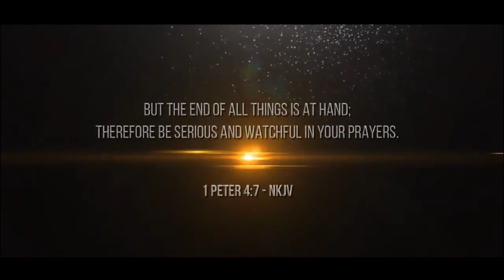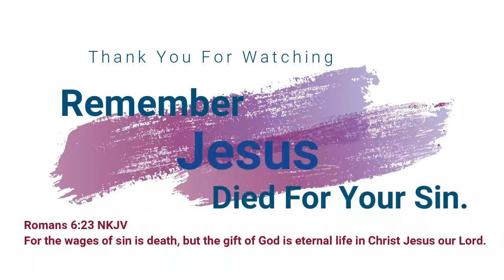Becoming a Vessel Of Honor - Part 1 // Rebecca Brown // Audio Book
Becoming a vessel of honor is written for all those children of God who hunger and thirst after a close personal relationship with Him. It is for those who long to hear His voice in their innermost being, who will not be satisfied with anything less than the experience of His presence and glory. It is for those who value such a relationship with our wonderful Creator enough to be willing to pay the price in their own lives to achieve it--the pain of daily carrying the cross. It is for those who are willing to strive for holiness in obedience to our beloved Master, the Lord Jesus Christ.
The purpose of this book is also to help you understand the rapidly expanding world of the occult so that not only can you cleanse yourself from any involvement in it, but also avoid its traps.
—Rebecca Brown, MD

Subjects include:

-    The key to spiritual power--personal holiness
-    The armor of God--how to use it effectively
-    The sin nature--how to understand it and control it
-    Defilement of God’s temple--how to avoid it
-    The Holy Spirit vs. demon guides--knowing the difference
-    Deliverance--case studies and guidelines

This book contains secret satanic war plans previously not found in print. It reveals how the followers of Satan are openly confronting the followers of Jesus Christ. You must learn the key to spiritual power before you need it!
A must for every child of God!

*Intro: The Watchman
*AudioBook: Rebecca Brown
*Video: Mountain Starry Night